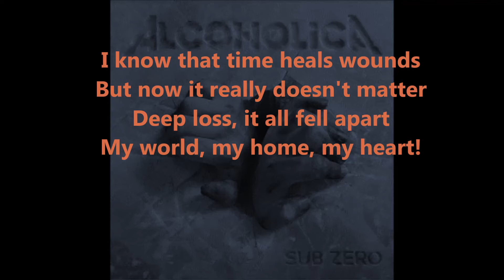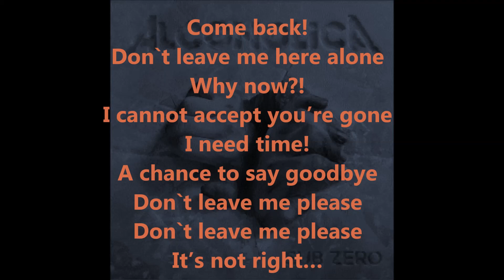Alcoholica - For Those who Left(lyrics)